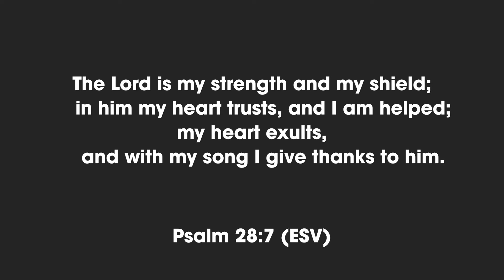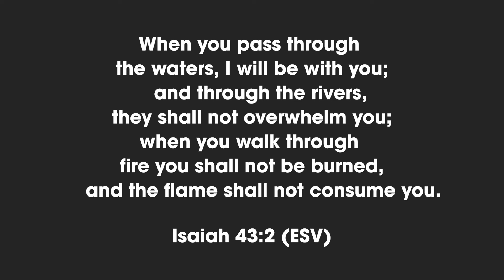He Is My Strength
Join Todd Capen for his Morning Manna series this week!